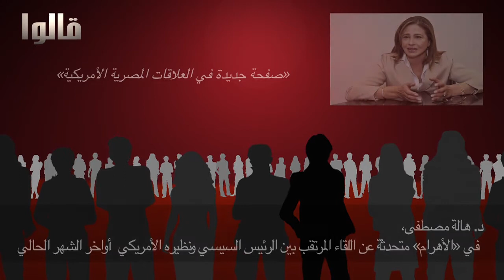قالوا.. ١٤ سبتمبر ٢٠١٤